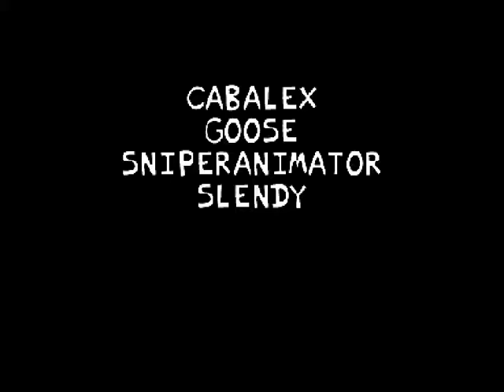sns week 2 (can't beat funland)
saturday night slendy week 2 (on the second song i fail)
support: